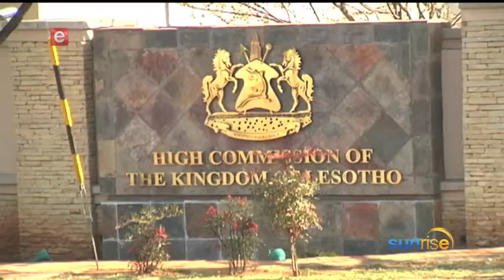etvSunrise talking Political Ethics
Politicians are known for being involved in a wide spread of rumors and scandals around the country and the world over but how do these scandals affect their political decision making and how that does filter down to the public?
Cheating, fraud, corruption and a whole lot of other actions that some would deem as unacceptable seem to be the current on goings of the people that we call our leaders and despite all the drama and scandal, not all South Africans sees this as a problem.   Joining us more to speak on this is political analyst Jock Agai from Serve Leadership.